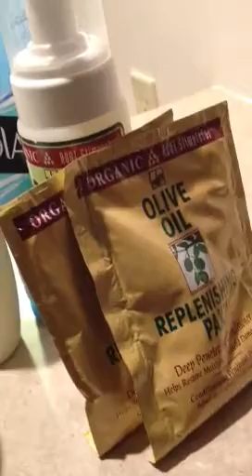Coupon saving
Couponing, savings, deals, CVS, Aveeno, planning, family.